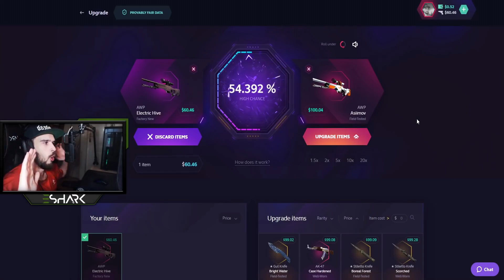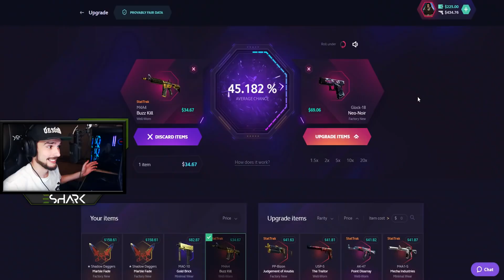Deni TV - Best Upgrades | SkinClub Promo Code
Deni TV highlights of the Upgrades openings in June.